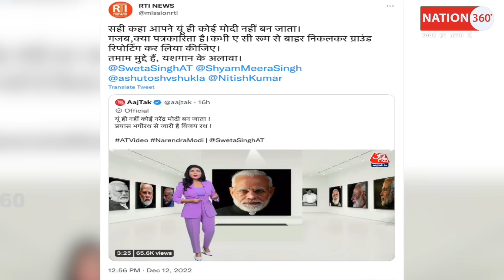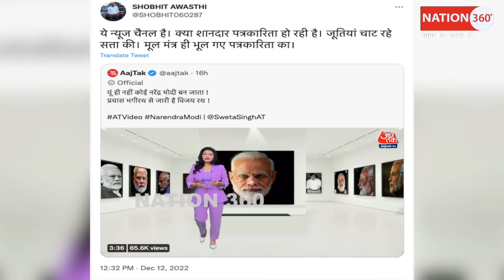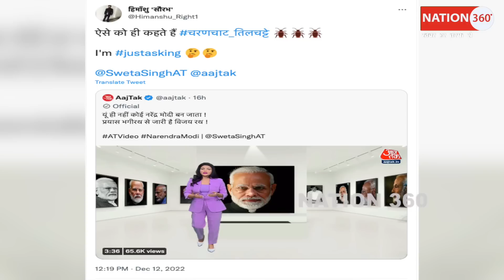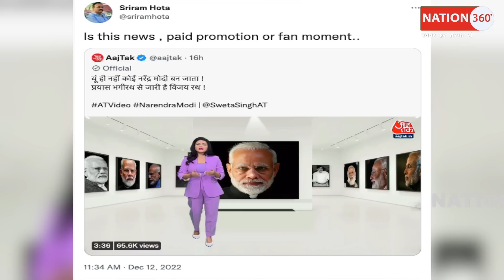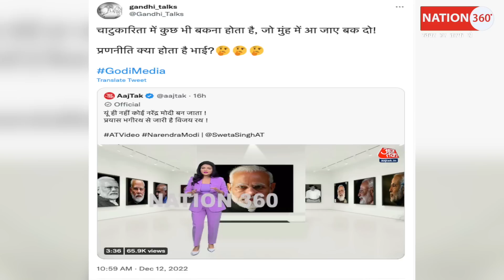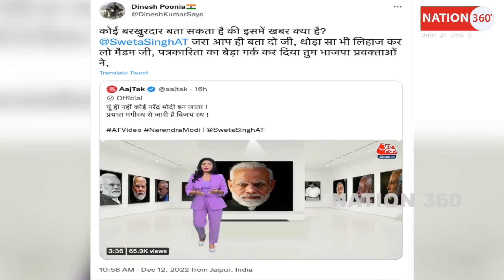श्वेता की सारी 'मोदी भक्ति' निकल गई, भगाना पड़ा? PM Modi | BJP | Godi Media | AajTak